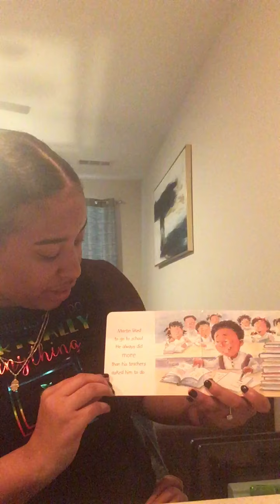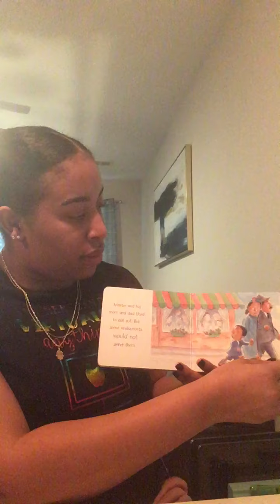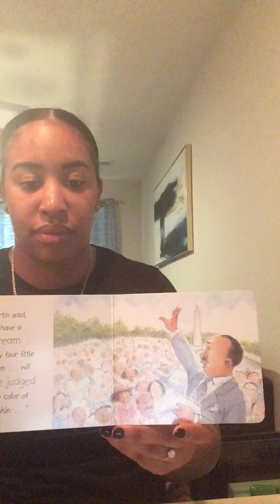Martin Luther King Jr